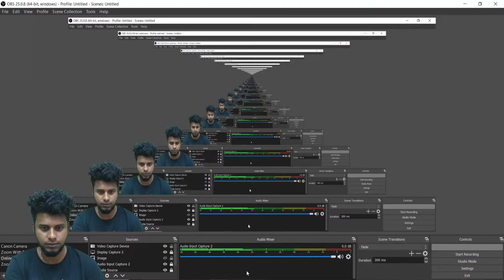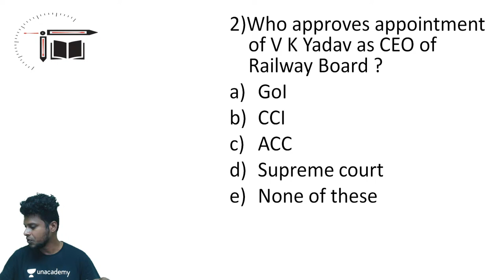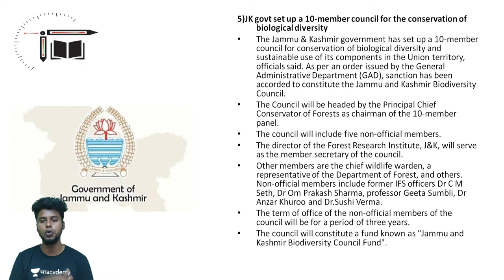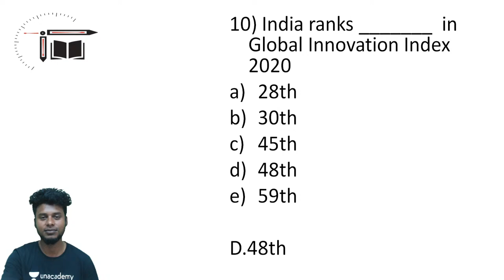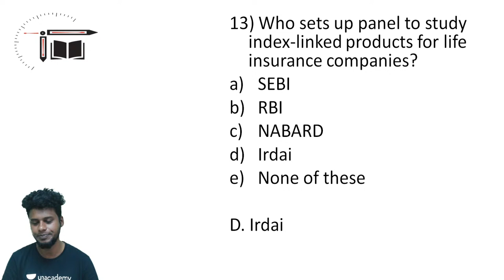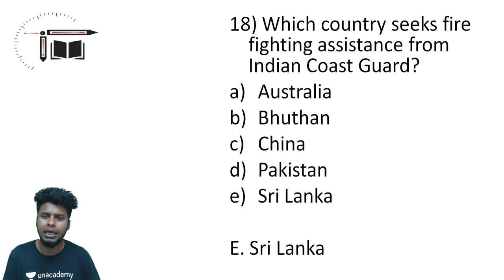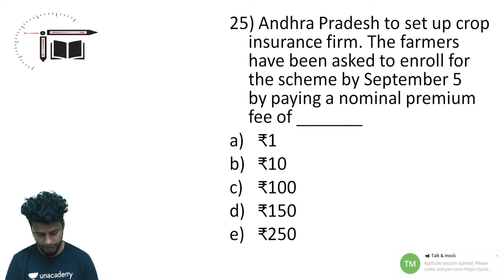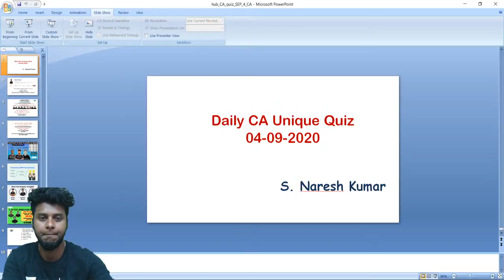Daily Current Affairs Unique Quiz (4-9-2020) for All Bank Exams 2020 by Naresh Kumar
"In this session, Naresh sir will conduct a Daily Current Affairs Unique Quiz for all bank exams 2020.

About the educator: He has 4 years of teaching experience in competitive exams. He is associated with his youtube channel Talk n Mock

Unacademy Plus Subscription Benefits:
1. Learn from your favorite teacher
2. Dedicated DOUBT sessions
3. One Subscription, Unlimited Access
4. Real-time interaction with Teachers
5. You can ask doubts in the live class
6. Download the videos & watch offline